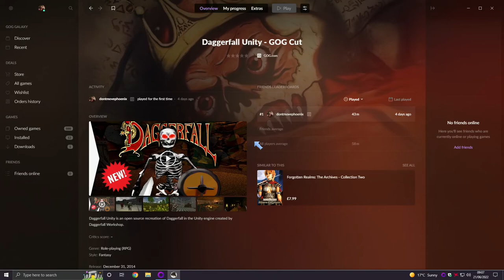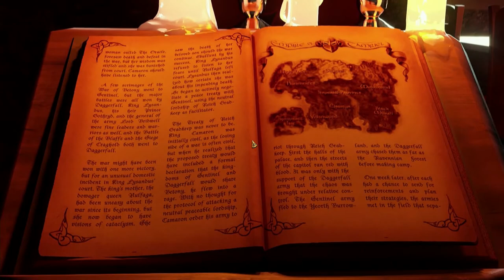Daggerfall Unity - GOG Cut | PC | Gameplay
"Play a reimagined version of the all-time RPG classic from The Elder Scrolls series. Daggerfall Unity – GOG Cut brings this amazing experience to modern gamers. It has been made possible thanks to a whole team of passionate creators working under the banner of Daggerfall Unity."